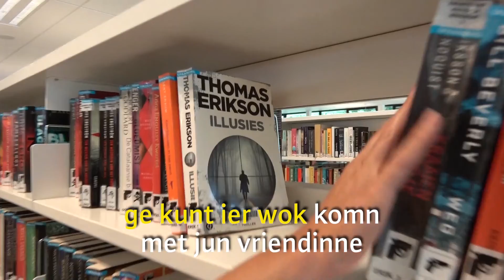Bibliotheek Wevelgem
Verkiezing Beste Bibliotheek van Vlaanderen en Brussel 2019